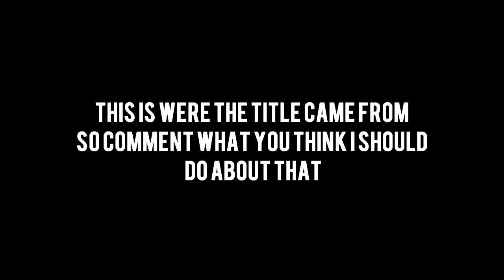i need your help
*FOLLOW THE STEPS IN THE VIDEO TO GET A SHOUTOUT*

Hi, My Name Is Jack Buckeye or Jack or Buckeye. I am 13 years old and post vlogs every other day or so. My camera is a Canon G7X Mark II. I hope one day I can grow my channel big and become a full time youtuber. Thank you guys so much!